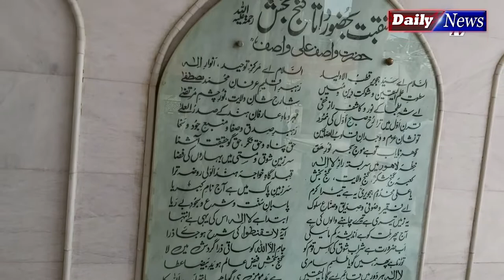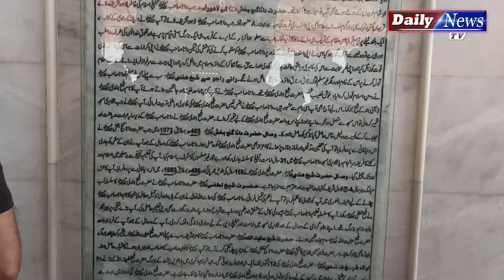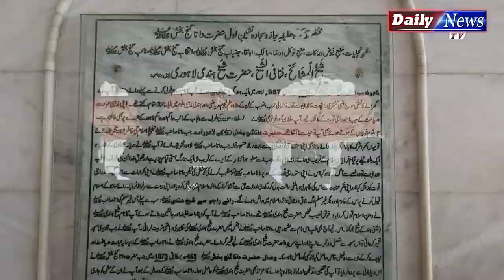Data Darbar and Data Sahib history and bio | Daily News TV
Data Darbar and Data Sahib history and bio